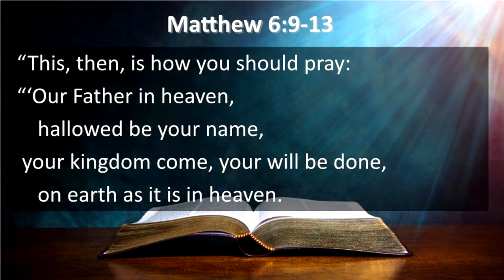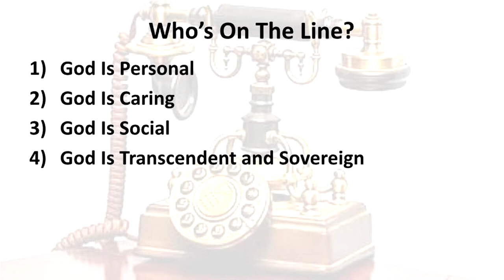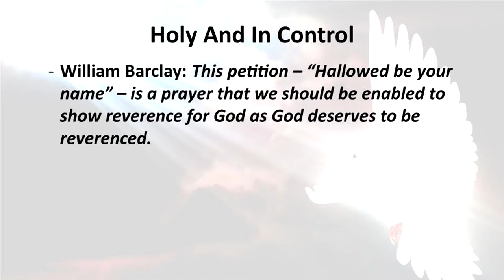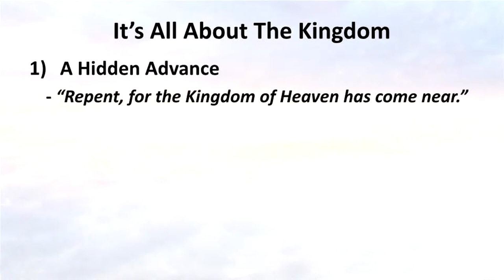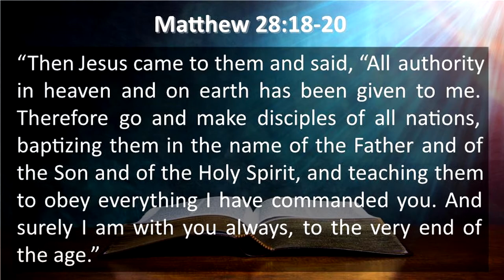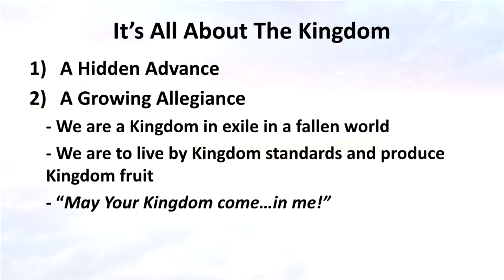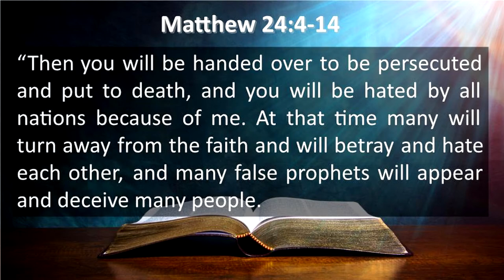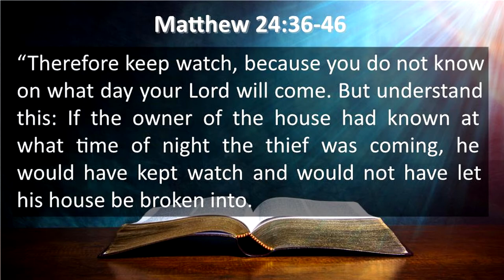Its Coming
10/25/20
Pastor Jay Fleming

Copyright Info:
Coca-Cola Commercial 1970's